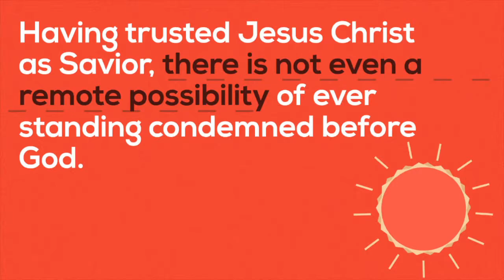Never Stand Condemned Before God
Open the luggage you have been carrying, condemned by the evil one - it's empty! It is empty because Jesus Christ has paid it all on the cross. Having trusted Jesus Christ as Savior, there is not even a remote possibility of ever standing condemned before God.